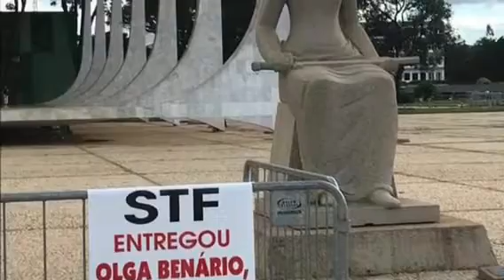Mulheres pressionam Carmem Lúcia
A jornalista Zezé Weiss coordenou pressão ao STF e, notadamente, à presidenta amiga do vampirão, dona Carmen Lúcia. O Movimento das Mulheres com Lula pela Democracia se manifestará novamente à frente do STF no dia 19. Abraços.